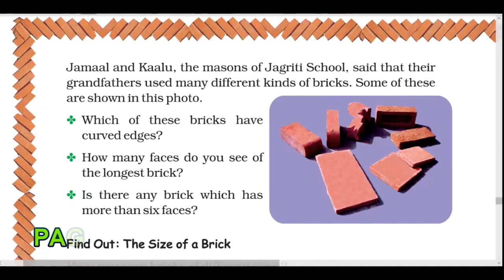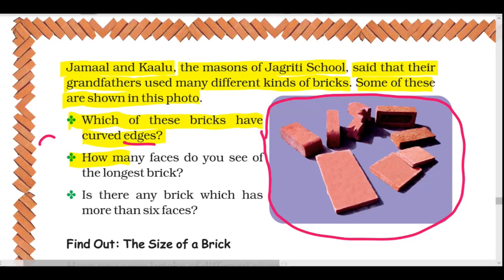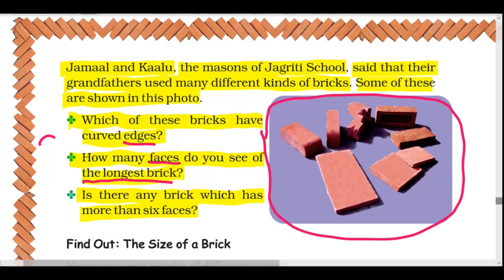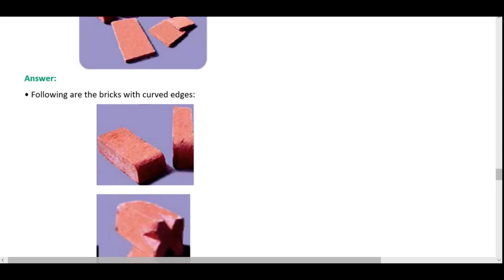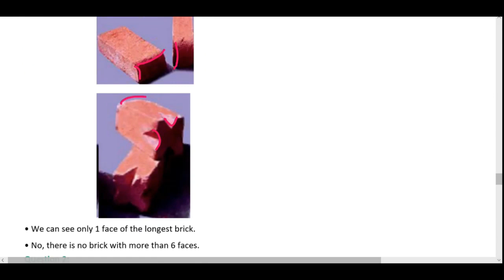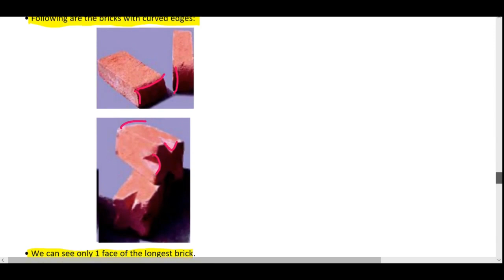Class 4 Mathematics Chapter No 1 Topic 1 "Building With Bricks" BOSEM Syllabus|| e-learning tutorial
Class 4 Mathematics Chapter No 1 Topic 1 "Building With Bricks" Tutorial  Demo  Based on
Board of Secondary Education Manipur Syllabus .

Learn from anywhere 24x7.